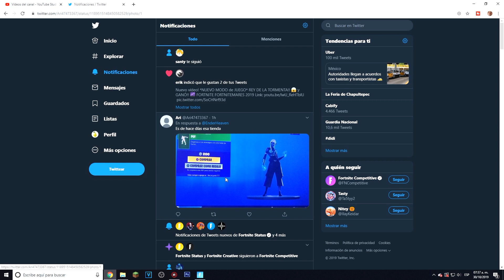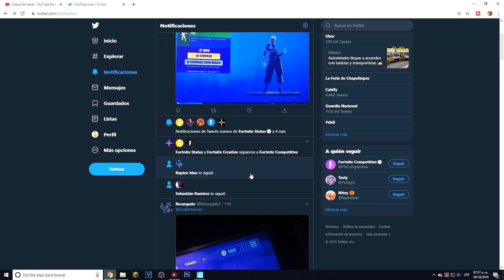10 PRO TIPS para ¿CÓMO DERROTAR al REY DE LA TORMENTA y GANAR FÁCIL en FORTNITE❓😱 FORTNITEMARES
🔥El NUEVO EVENTO de FORTNITEMARES o FORTNITE PESADILLA ANTES de la TEMPESTAD trae un NUEVO MODO de JUEGO llamado REY DE LA TORMENTA! pues aquí están 10 TRUCOS y CONSEJOS o PRO TIPS para CÓMO VENCER o DERROTARLO o MATAR al REY de la TORMENTA en FORTNITE?🔥